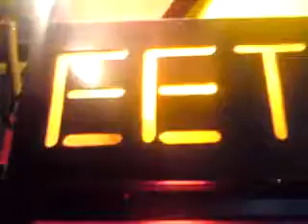De eet-o-theek in Canvas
18 december, de eet-o-theek (zie in actie op de 7e verdieping van het oude Volkskrantgebouw. Veel lawaai op de achtergronf waardoor niet alles te volgen is, maar door de koptelefoon was het goed mee te krijgen...